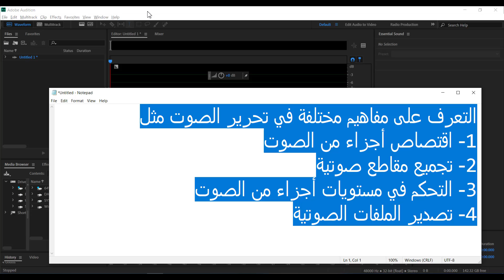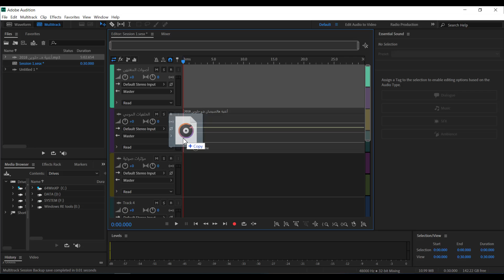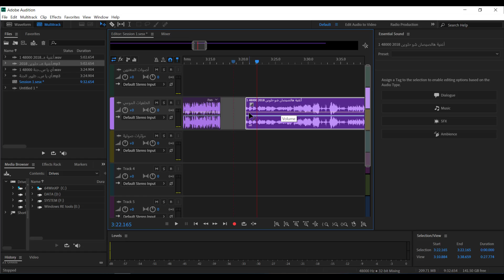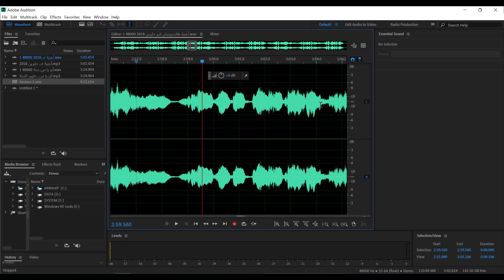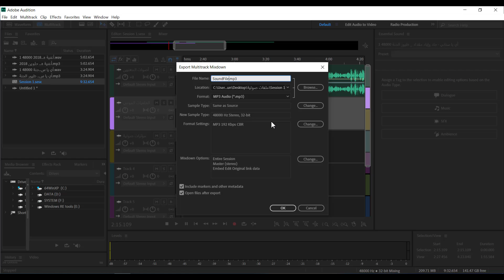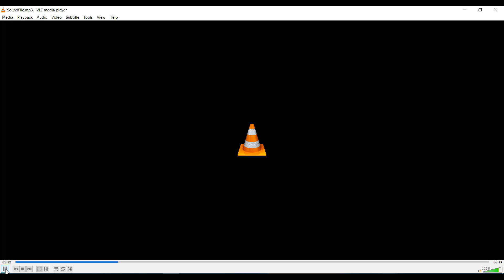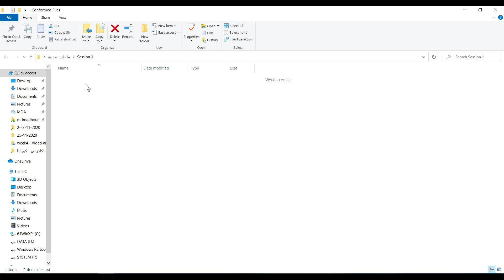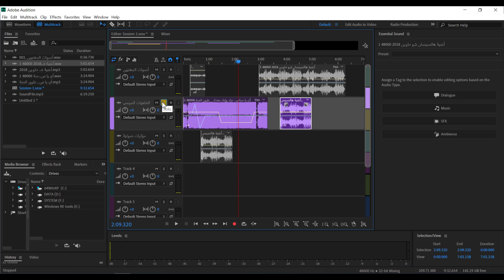تحرير وتعديل الصوت على أودشن | مقدمة في الوسائط المتعددة - عملي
في هذا الفيديو يتم تناول العمليات التالية

1- إنشاء session مشروع جديد على أودشن
2- دمج مجموعة ملفات صوتية على MultiTrack
3- قص وتوزيع الصوت
4- التحكم في مستويات الصوت على المقاطع الصوتية وعلى مسارات الصوت Tracks
5- التحكم في توزيع الصوت على السماعات Stereo
6- تصدير ملفات صوتية بأنماط مختلفة Sound Formats
م. محمد داود المدهون